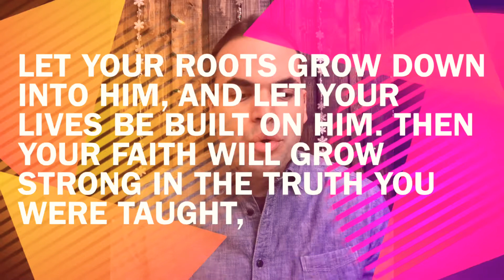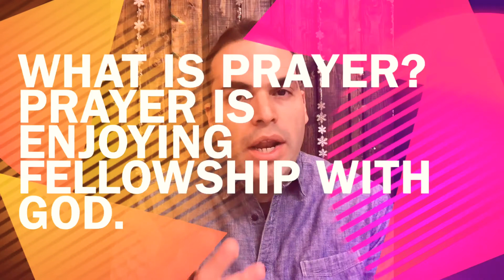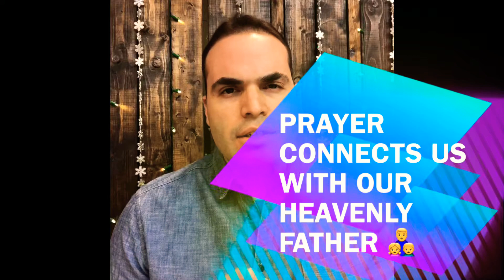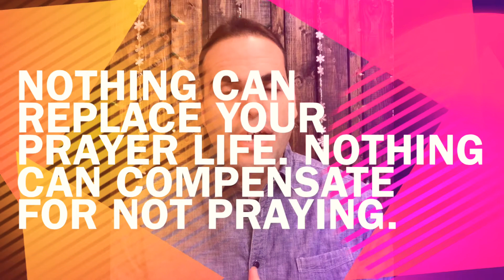The Life You Always Wanted—Exercise#1 Prayer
Prayer guide new Christians